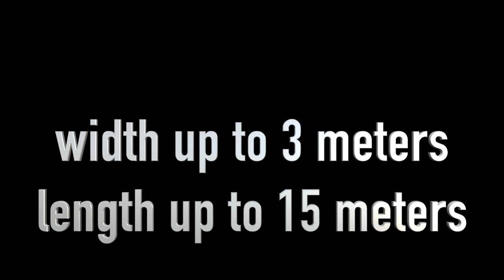Deckendesign - Mirror Trailer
Lightest mirror in the world